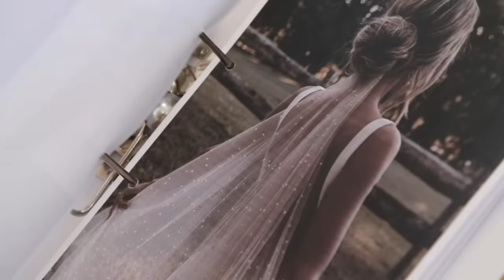Złamała góralską tradycję... Co teraz? 🙄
W tym odcinku wrażeń nie brakuje! Trzy nowoczesne Góralki odwiedziły mój Concept Store 🥰 Nie chcę zdradzić za dużo, więc zapraszam do obejrzenia Salonu Marzeń💖

Partnerami odcinek są: Bizuu oraz Dyson.